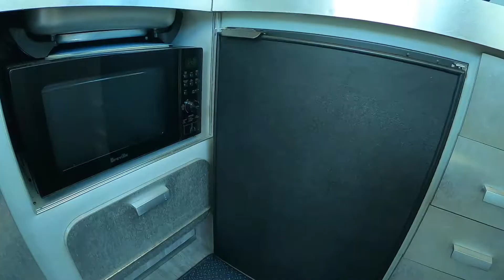38 Leeder Flybridge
This modern styled Leeder 38 Flybridge Cruiser is very neat, tidy and clean. With plenty of new features added, 'El Greko', with her bright grey interior has a fresh look and feel. The Leeders are built in WA, strong construction, made for the big swells that are natural on the West coast. The 38 has a well built hull and cleverly designed interior.
She features a large island bed with ample changing spaces around the cabin, with a second cabin featuring a practical two bunk beds layout. On the port side, a separate toilet and shower.
The galley is well designed and modern.
She is powered with twin Volvo Penta diesel engines, good navigation instruments, bow thruster and much more.
All round a great boat.